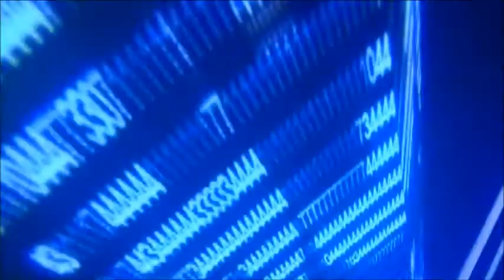Hajnasat Sefer Tora en Shaare Sion